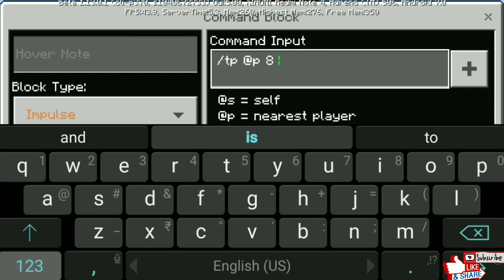Minecraft Teleport Machine making In Hindi | How to make a Teleporter in Minecraft pe hindi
So In this video we will see Minecraft teleport machine making in minecraft pe or pocket edition. Many people are asking for how to make a Teleporter in Minecraft pe so I made out this video. In this video I showed the steps to show how to teleport to coordinates in minecraft pe. I hope you will like this minecraft pe teleport spawn.

My Mic link (best quality cheap price) 👇

Now my videos 📹 link, आशा करता हुँ आप सभी को पसंद आएंगे 🙏
सभी  playlist देखने के लिए channel पर जाकर playlist देखें  :-)

1. My all gaming  videos playlist link 🔗

2. Wr3d mods playlist link 🔗

3.  How to make your own wr3d mod playlist link 🔗 =

4. Gaming news 📰 in hindi playlist link 🔗 =

6.

We are waiting for your sweet 😇 likes.